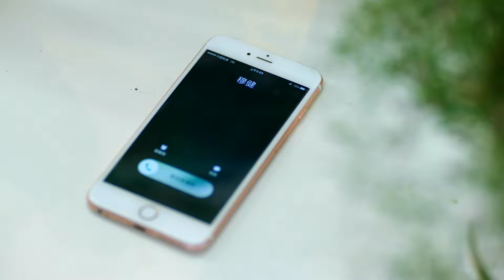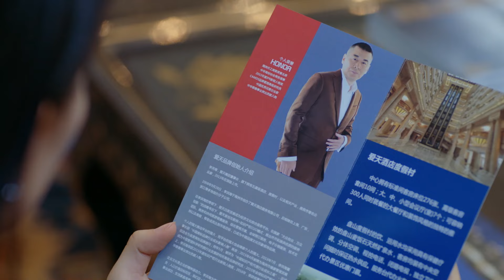EngSub《總裁愛上灰姑娘》Love Me Agian, Cinderalla 11：富豪隱瞞身份只為追求💕美女設計師白露 | 白鹿 陳建斌| 都市愛情【FULL】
富豪隱瞞身份只為追求💕美女設計師白露 總裁陳建斌十億身家一直在尋找不為錢的真愛【FULL】

💬劇情簡介：億萬身家的李洪海一心想找尋不為錢而來的真愛，他意外邂逅聰明漂亮的年輕設計師夏可可，李洪海隱瞞身份與夏可可交往，兩人墜入愛河並結婚，婚後李洪海才發覺夏可可早已知曉自己的身家，繼而憤怒地提出離婚，但是為了公司上市，兩人還要維持幾個月的夫妻身份，這份跨越階級和年齡的愛情究 竟何去何從